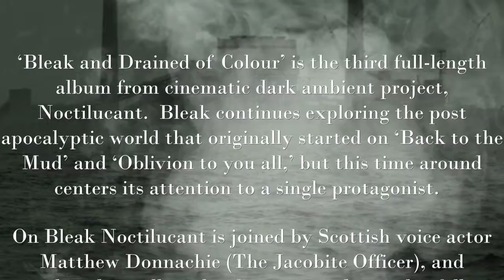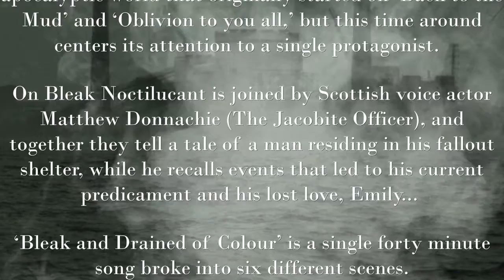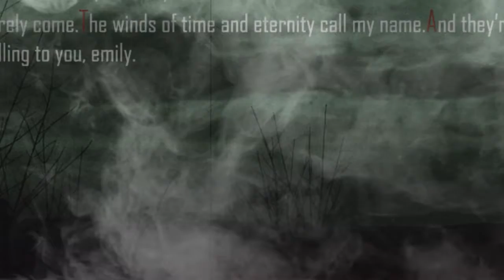Noctilucant "Bleak and Drained of Colour" promo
Noctilucant "Bleak and Drained of Colour" out on Noctivagant
Bleak and Drained of Colour
‘Bleak and Drained of Colour’ is the third full-length album from cinematic dark ambient
project, Noctilucant. Bleak continues exploring the post apocalyptic world that originally
started on ‘Back to the Mud’ and ‘Oblivion to you all,’ but this time around centers its
attention to a single protagonist.
On Bleak Noctilucant is joined by Scottish voice actor Matthew Donnachie (The
Jacobite Officer), and together they tell a tale of a man residing in his fallout shelter,
while he recalls events that led to his current predicament and his lost love, Emily...
‘Bleak and Drained of Colour’ is a single forty minute song broke into six different
scenes.
All music wrote and performed by Noctilucant AKA Joseph Mlodik
All spoken dialogue performed by Matthew Donnachie
Words co-wrote by Noctilucant and Matthew Donnachie